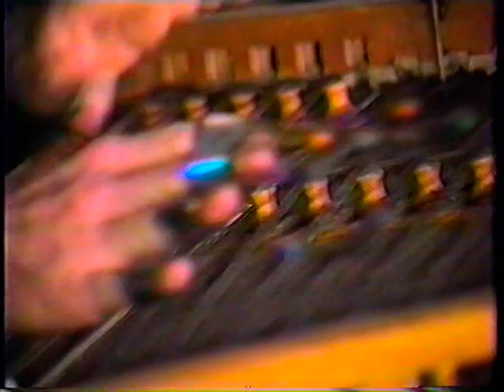Live@LaVal's: Bowhammered Cybalom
Michael Maseley, playing the bowhammered cymbalom on the Live from LaVal's TV show, February 7 1993. Taped at LaVal's Subterranean Cabaret in Berkeley, California and hosted by Earl Oliver.